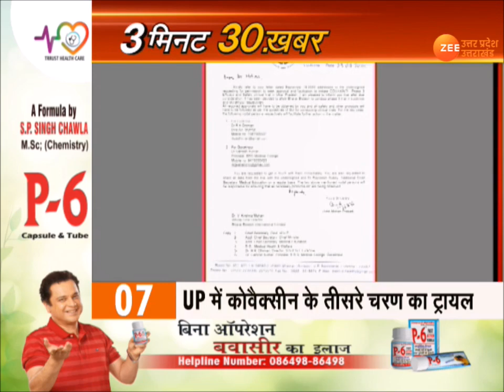UP News Hindi | नई शिक्षा नीति लागू करने वाला पहला राज्य बना यूपी Hindi Latest News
➡️केंद्रीय मंत्री मुख्तार अब्बास नकवी ने राहुल गांधी को बताया लफ्फाजी का लॉलीपॉप
➡️बेटियों से बदसलूकी करने वालों की खैर नहीं ,महिला सुरक्षा पर योगी सरकार का सख्त कदम
➡️नई शिक्षा नीति लागू करने वाला पहला राज्य बना यूपी
➡️UP में बारिश बनी परेशानी ,10 जिलों में भारी बारिश का अलर्ट
About Channel: